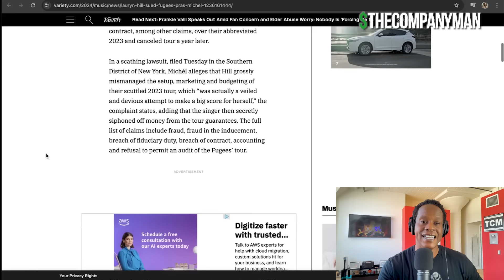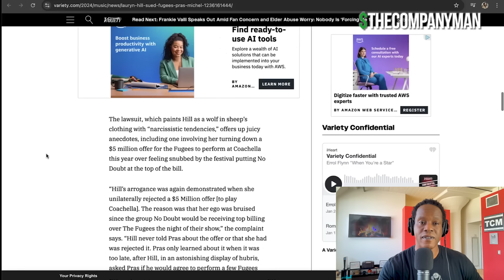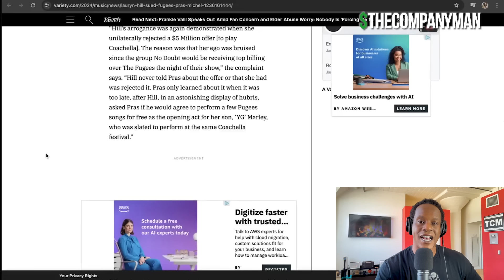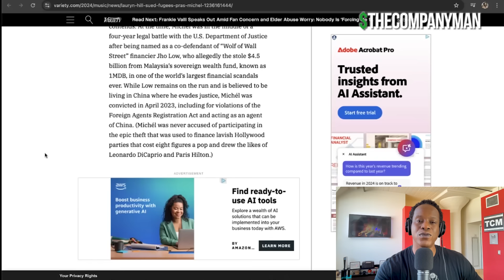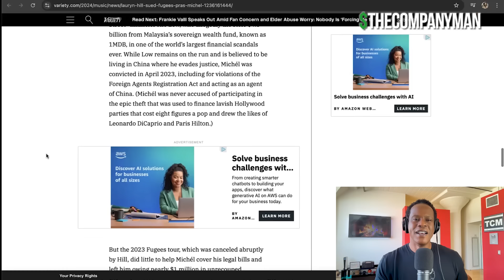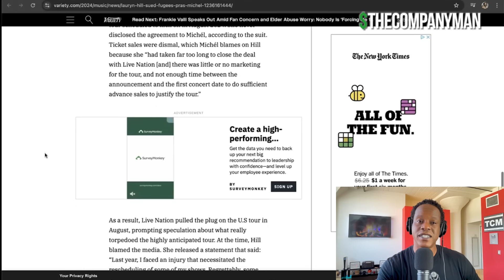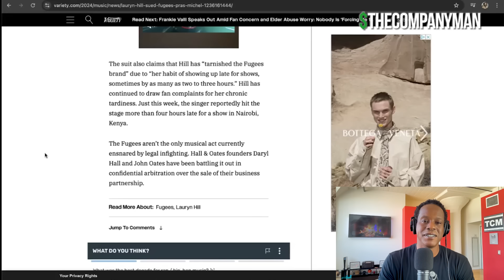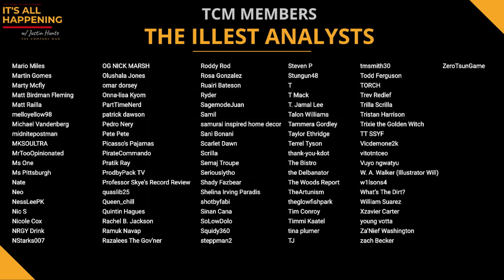Pras Sues Lauryn Hill Over Failed Fugees Reunion Tour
Pras sues Lauryn Hill for fraud and breach of contract.